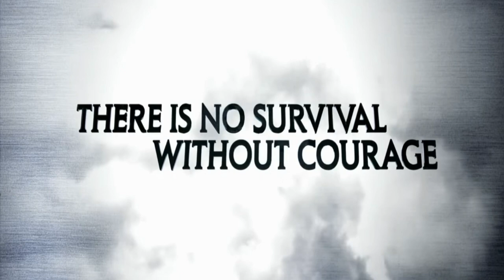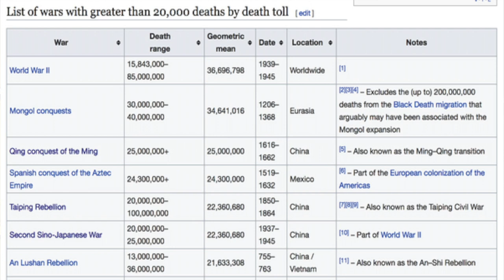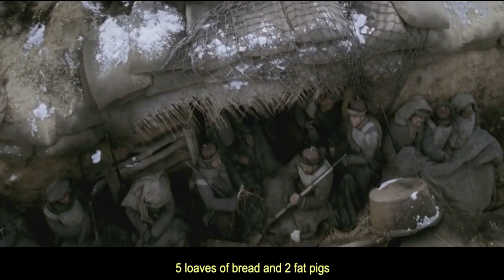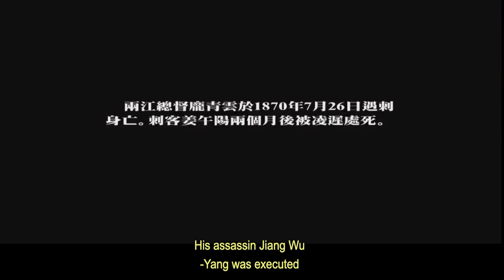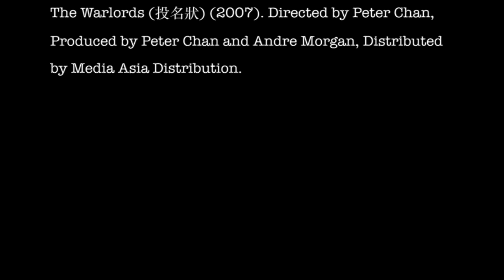The Warlords 🎬 Chinese History Movie Review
The Warlords is a Chinese History movie made in 2007 and is set during the Taiping Rebellion

➡️ A historical movie review of The Warlords (投名狀) staring Jet Li. Set during one of the bloodiest wars in history, the Taiping Rebellion. Hong Xiuquan started a Rebellion against the Qing Dynasty which is known as the Taiping Rebellion. History Buff's The Warlords.

➡️Three blood brothers fight for the Qing Dynasty against Taiping Rebels in a tale of love, brotherhood and betrayal. How historically accurate is the movie? Is it a good war movie and does it portray the events properly? Why it is an overlooked gem and how Chinese cinema creates war films.

(The Taiping Rebellion of 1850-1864 🇨🇳 The Impacts of the Taiping Civil War on Chinas History)